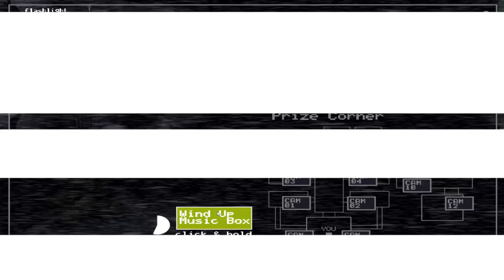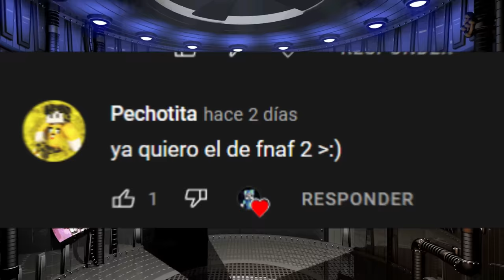Cómo pasarse FNAF 2 - Lo que NECESITÁS saber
🐺-Hola! En este video explico como pasarse FNAF 2 de manera muy detallada.

🕐-Capítulos:
00:00 Introducción
00:31 Mecánicas
01:04 Animatrónicos
01:33 Toy Bonnie
01:50 Toy Chica
02:15 Toy Freddy
02:44 Balloon Boy
03:07 Mangle
04:07 Withered Bonnie
04:37 Withered Chica
04:55 Withered Freddy
05:22 Golden Freddy
05:39 Withered Foxy
06:06 Puppet
06:40 Estrategia (Noches 1-6)
11:07 Estrategia (Golden Freddy)
12:46 Errores Comunes
13:43 Saludos y agradecimientos
14:39 Despedida